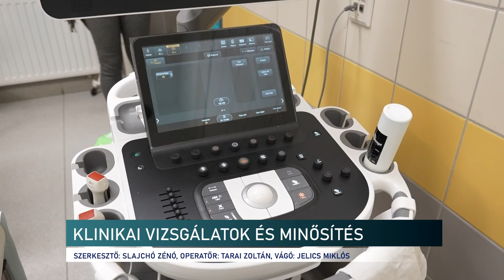A legújabb diagnosztikai, terápiás módszereket tesztelhetik Pécsen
Kiemelt minősítést kapott a pécsi egyetem klinikai központja. Mostantól az elsők között lesz az új terápiás, diagnosztikai módszerek klinikai tesztelésében egy világcég rangsorában. Az üzleti alapon működő megbízás anyagi előnyöket jelent. Illetve segíti az orvosokat, szakembereket, hogy közvetlenül megismerhessék a diagnosztikai terület legújabb fejlesztéseit.